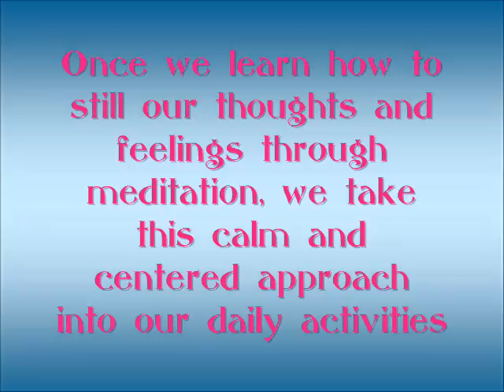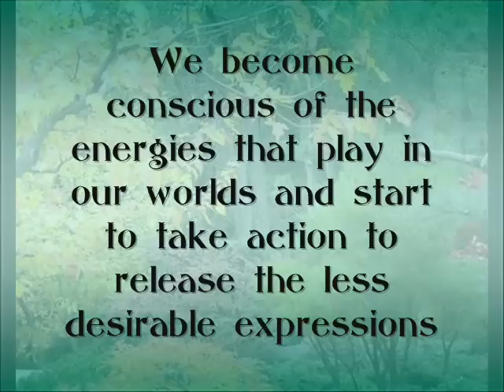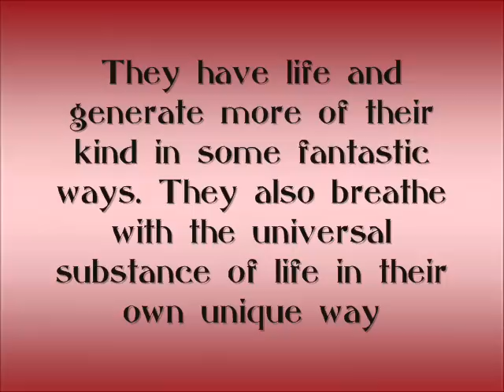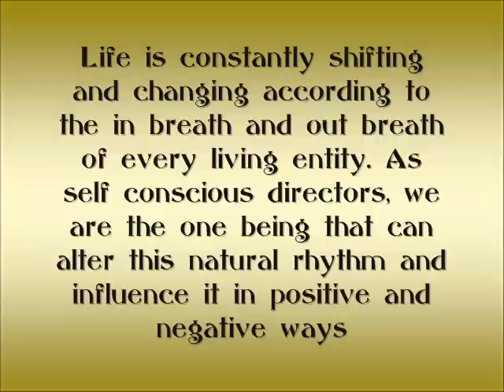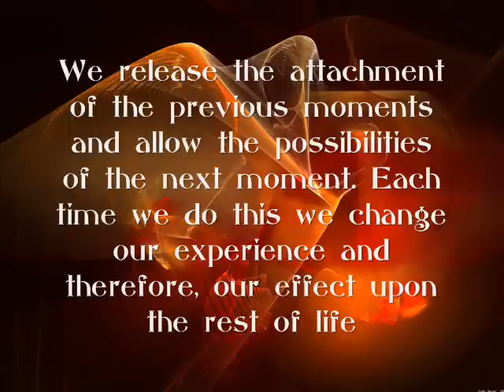The Mighty Breath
Remembering to still our thoughts and feelings through the simple act of conscious breathing allows us to open our awareness to greater potentials.  In this excerpt from the book by Harold W. Becker, Unconditional Love -- An Unlimited Way of Being, he shares that the breath is our way of bringing all aspects of our awareness into the present moment.  In the now moment we realize our creative ability and connection to the universe and how all life breathes in a natural rhythm.  When we breathe we are able to release the stress and limitations we have placed on life and instantly expand our consciousness.  Meditation is one way to help us begin this process as we learn to quiet our mind and open our heart.

Harold W. Becker is Founder and President of TLF and is the author of Unconditional Love -- An Unlimited Way of Being and other works.

Created by a kind volunteer as a gracious gift for The Love Foundation.